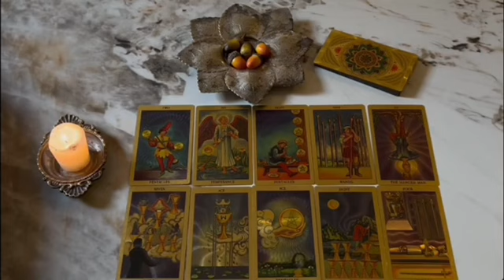SAGITTARIUS ♐️ OMG❗ YOU WILL BE SHOCKED TO SEE THEM STANDING😨 OUTSIDE YOUR DOOR!🚪